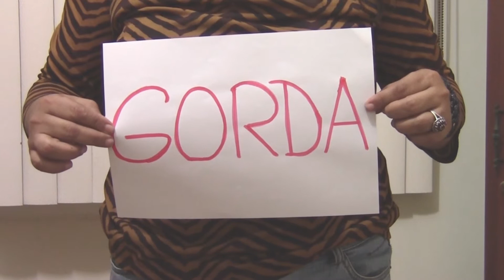Spot PREJUICIOS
Trabajo estudiantil de Lorena Viera.